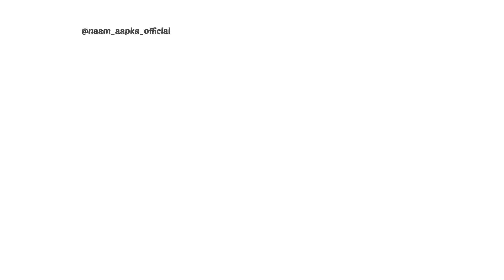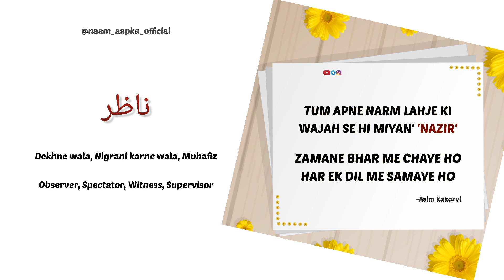Nazir | Nazir Naam Ka Matlab | Shayari On Nazir | ناظر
❤NAZIR♥

Presenting your beautiful name with meaning and describing it in a beautiful sher too..!!
A sher or lines which you can use in your introduction to make it more powerful..!!

Drop your name, your family members' name or your friends' name in the comment section to get videos like this.

Keep watching NAAM AAPKA OFFICIAL. Your prayers are instrumental in uplifting this channel to the heights.

Bachchon' Ke Naam
Bachchiyon' Ke Naam
Khubsurat Naam
Two Lines Shayri